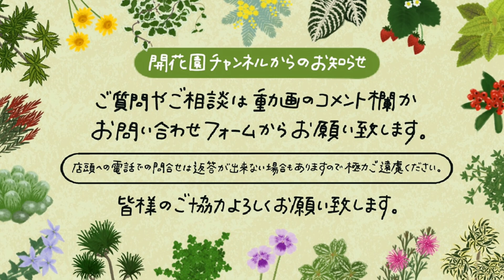ピエール 勉強会３ 夏の管理方法 植え替え 剪定 伸びてる枝 どうしたらいい？【おうちでガーデニング】開花園チャンネル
今回はピエール勉強会３としまして、
夏の植え替えや剪定について紹介します。
根っこを見て、根詰まりしてる場合は植え替えして下さい。
でも根っこはほぐさず、新しい土を下と周りに追加する感じでOKです(^○^)

🌼【植物家族】OPENしました！
開花園YouTubeでの通販はこちらから🌼
観葉植物育成ライト（白・黒）両方販売中です！！